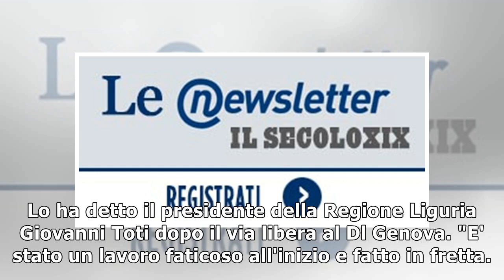Dl Genova: Toti,conto granelli clessidra15/11/2018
(ANSA) - GENOVA, 15 NOV - "Da oggi sono il signore che gira la clessidra, conto i granelli che scendono", sul ponte Morandi "avevo previsto un percorso di 12-15 mesi", "credevo fossero quelli possibil...